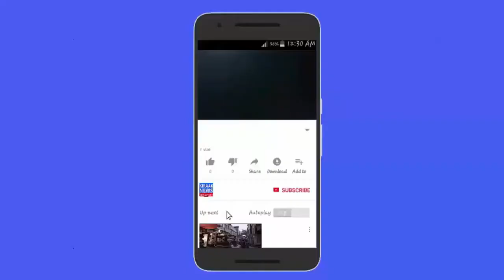Problems are not solved - leaders who work Please come tangadpally- kiraaknews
Problemsarenotsolvedtangadpally - leaderswhoworkPleasecome - సమస్యలు పరిష్కారం కావడం లేదు పని చేసే నాయకులు రావాలి

Note : Images are used in this video thumbnail belongs to respected owners , not mine.Special Thanks to them.